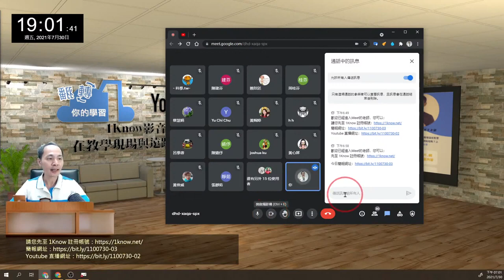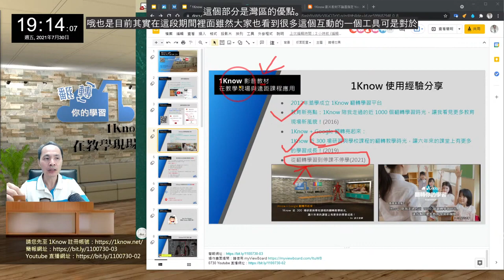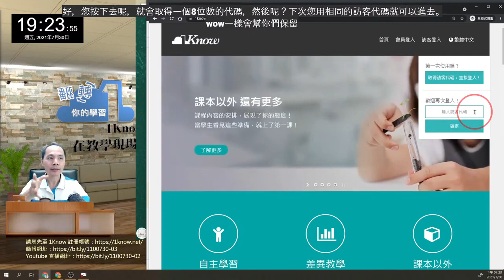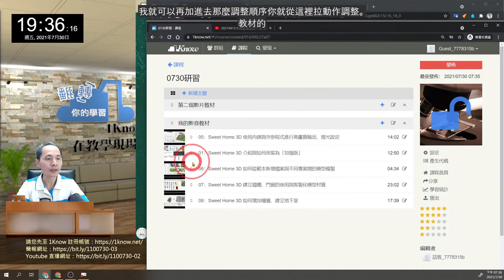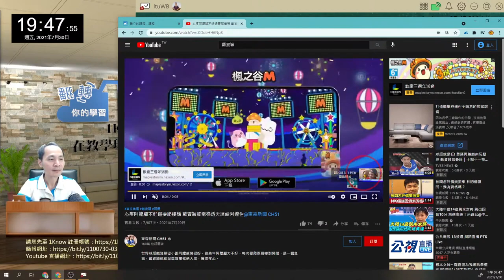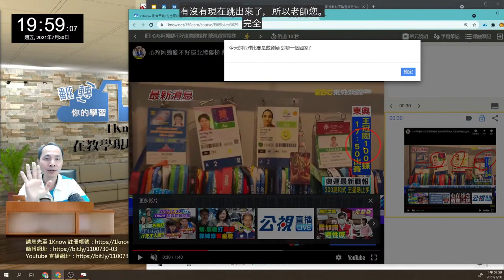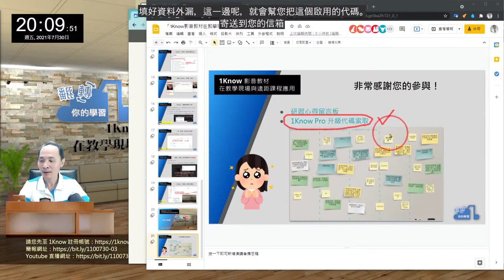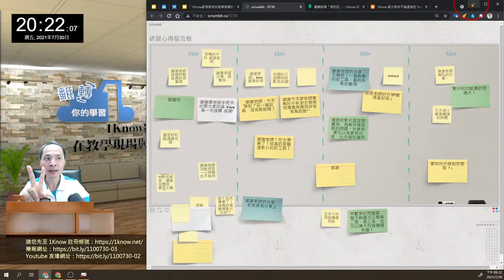1100730「1Know影音教材在教學現場與遠距課程應用」 線上研習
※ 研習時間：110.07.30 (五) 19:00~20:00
※ 影片內容章節：
00:00 開場
04:28 研習開始
13:45 1Know 使用經驗分享
17:38 影音教材在教學與整理的痛點
19:15 1Know 影音教材的優點與限制
24:02 1Know不同方案介紹
25:46 註冊 1Know 帳號
27:13 1Know 「課程」的建立(1)
30:00 1Know 「課程」的建立(2)
33:07 1Know 「影音」教材的建立(1)
35:30 1Know 「影音」教材的建立(2)
39:46 測試 1Know 「影音」教材
47:20 1Know 「瀏覽器擴充工具」
58:36 在「影音」教材加入題目
01:01:35 測試「影音」教材題目與了解限制
01:04:50 FAQ 時間

Youtube 上有許多優質影片可以做為教學現場、遠距上課的好幫手，平常您都怎麼整理這些影音資料呢？是否也曾遇到這些問題：找不到檔案在哪裏？忘記影片適合上課內容的時間起迄點？上課時忘了將影片檔案帶去？

透過 1Know 翻轉學習平台來整理 Youtube、Vimeo 上的影片教材，只要貼上影片網址，就可以自動將影片標題、說明與縮圖一次到位，並可指定影片的播放起訖點，還能在影片任意時間點加入「問答」或「單、複選」題目，當影片播放至指定時間時就會自動暫停並彈出問題，不用擔心錯過這些重要的關鍵時刻！